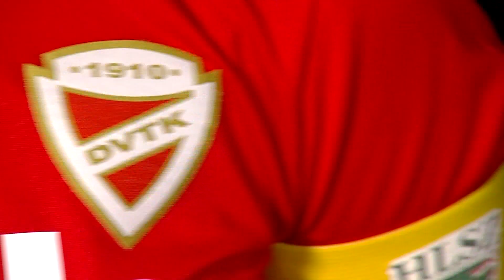FTC-Telekom - KÉSZ-St. Mihály FC | 1-0 | Simple Női Liga | 15. forduló | MLSZTV